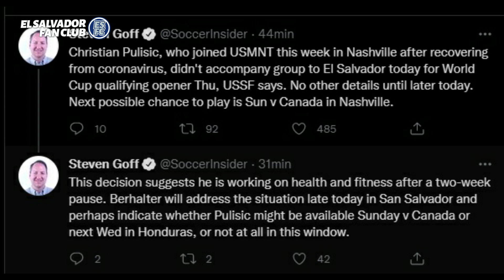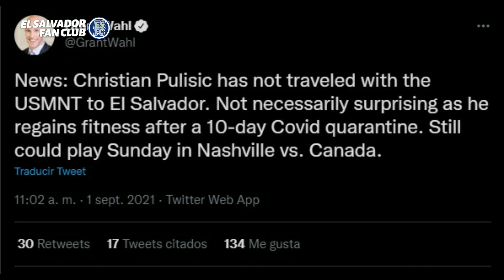🚨 DE ÚLTIMA HORA ¡No viene Pulisic para el partido contra El Salvador! | El Salvador Fan Club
Periodistas estadounidenses confirman que Christian Pulisic, figura del Chelsea, no viajó a suelo salvadoreño para el partido contra la Selecta.

EL Banquillo SV | Jueves de LIVE stream desde las 8:00 pm (CT)